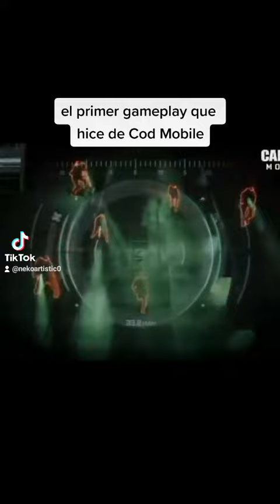Call of duty Mobile rap I zarcortgame